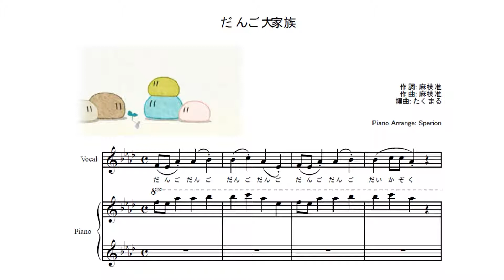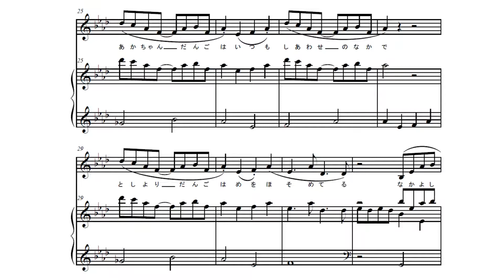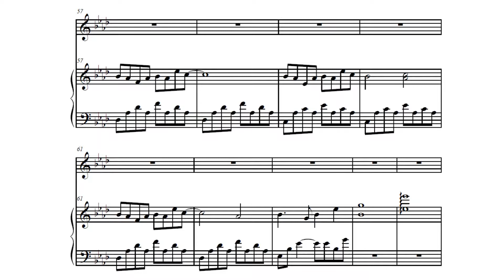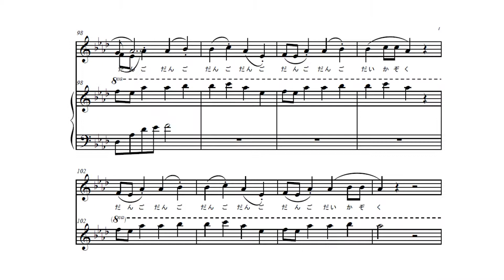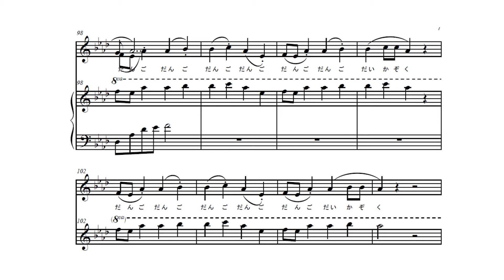【KARAOKE】CLANNAD「だんご大家族 (dango daikazoku)」piano cover【arr. @exsperion】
Hello everybody! While I am working on new tracks, I still have so many old karaoke's to release. Here is one I recorded in 2010. I hope you enjoy!

だんご大家族 【dango daikazoku】
作曲【composition】: 麻枝准【Maeda Jun】
ピアノ【piano】: duVillage
編曲【arrangement】: @exsperion

だんご だんご だんご だんご だんご だんご 大家族
だんご だんご だんご だんご だんご 大家族

やんちゃな焼きだんご やさしいあんだんご
すこし夢見がちな 月見だんご
おすましごまだんご 四つ子串だんご
みんなみんなあわせて 100人家族

赤ちゃんだんごはいつも幸せの中で
年寄りだんごは目を細めてる

なかよしだんご 手をつなぎ 大きなまるい輪になるよ
町をつくり だんご星の上 みんなで笑いあうよ
うさぎもそらで手をふってみてる でっかいおつきさま
うれしいこと 悲しいことも 全部まるめて